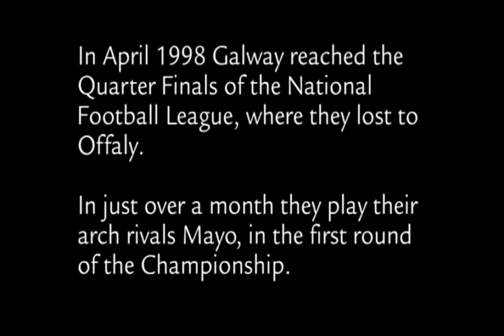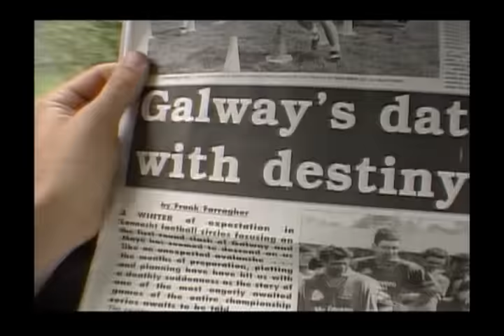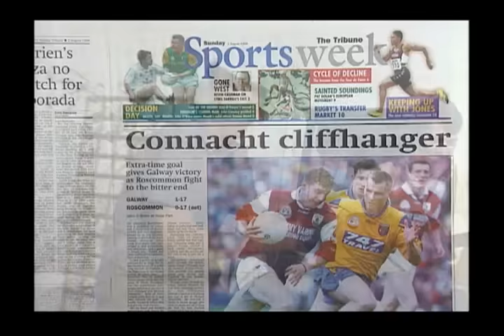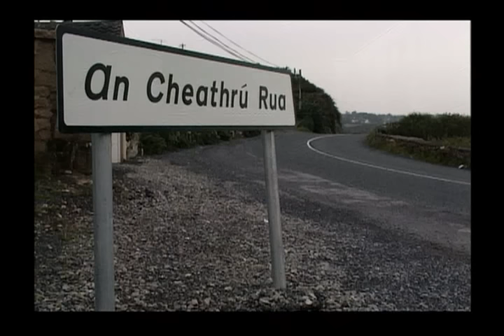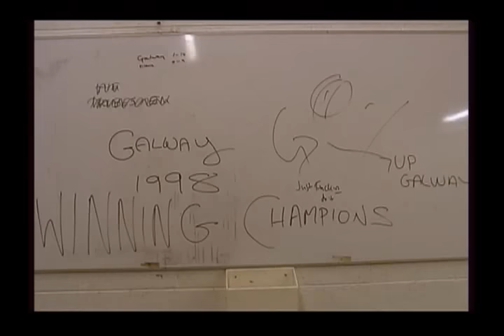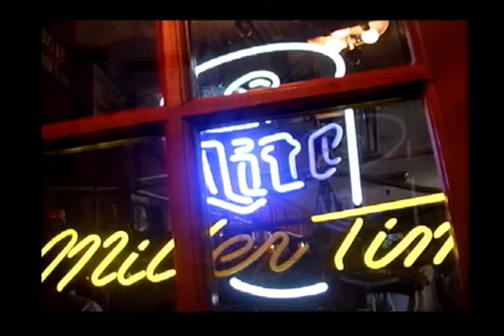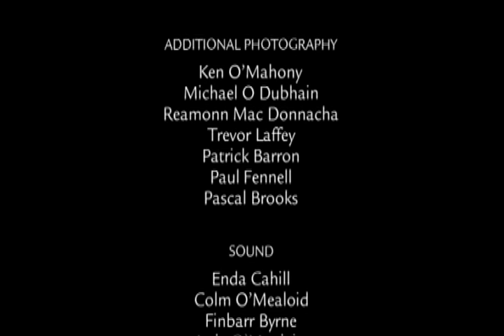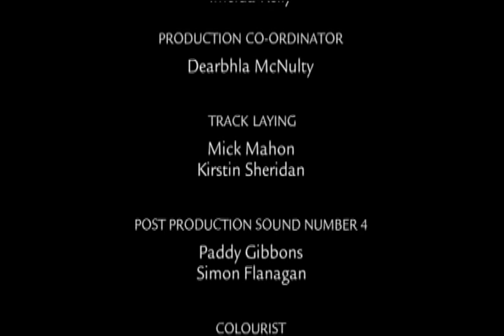A Year 'Til Sunday - Galway Gaelic Football, 1998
A riveting look at Galway's 1998 All-Ireland triumph shot through the eyes of reserve team goalkeeper Pat Comer. It goes behind-the-scenes to capture their journey to win their first Sam Maguire in 32 years.